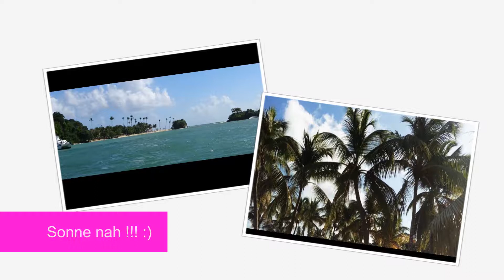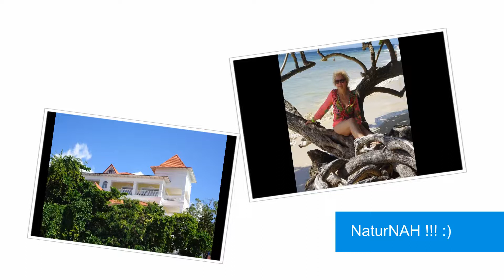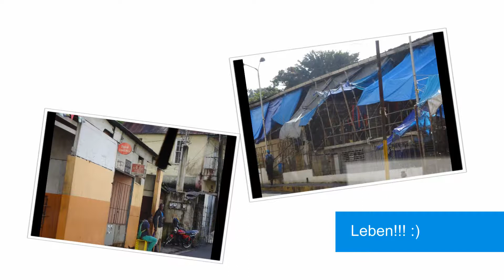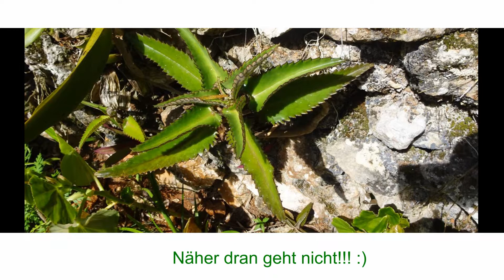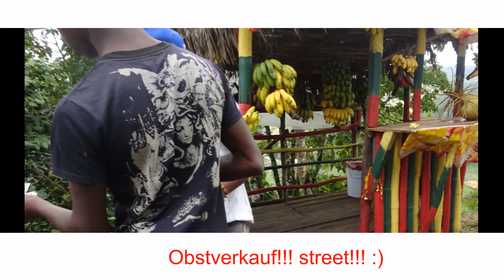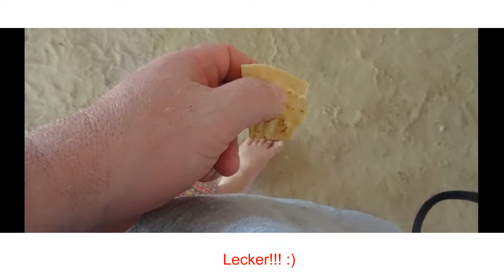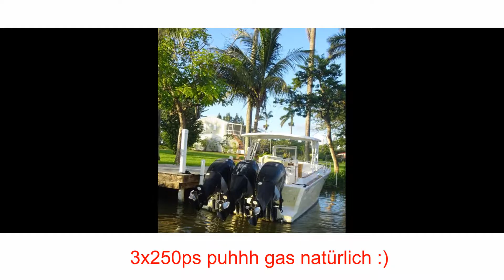Karibik so WUNDERVOLL :) incl Barcadi-Insel, die Erste :)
schaut selbst und ich zeige Euch alles, auch wie dort gewohnt wird und natürlich die Barcadi-Insel !!! Selbstverständlich :)